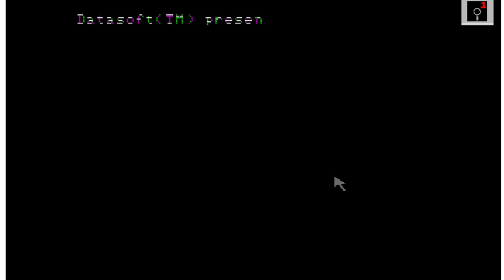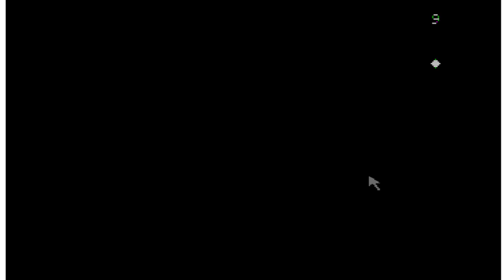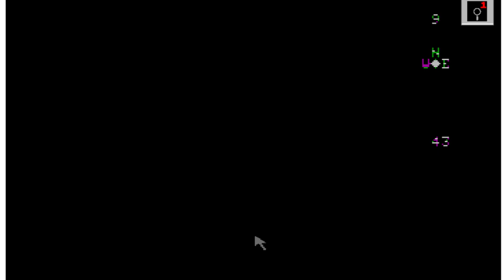Lo-Fi Let's Plays 3: Dallas Quest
WARNING: I did not test this game sufficiently before playing it, and there is some sudden loud music partway through! If this might bother you, please skip this video. The later episodes in the series, when I'm more confident in the format and thorough, are better!

In my third Lo-Fi Let's Play, I look at 1984's Dallas Quest, a punishing, nonsensical game ostensibly based on long-running TV soap Dallas. I didn't understand the show as a child, and trust me: This game does not help.